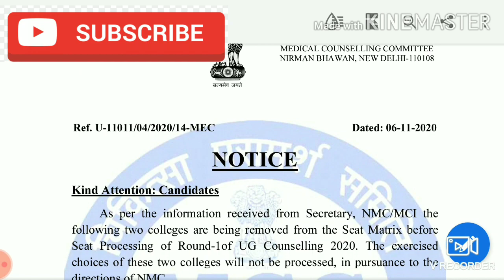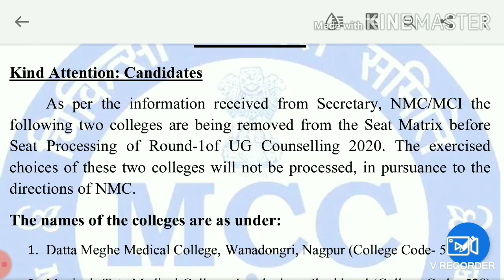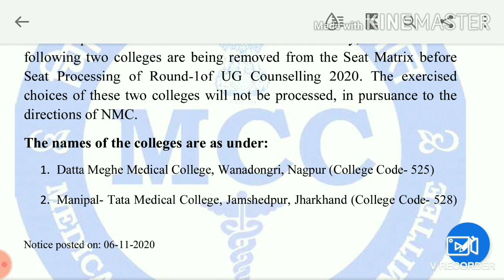NEET Counselling 2020 - Medical Counselling Committee (MCC) - Latest Update in Tamil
In this video, the complete details about the latest update from MCC website regarding the NEET counselling 2020  for admissions to MBBS and BDS courses  is discussed.